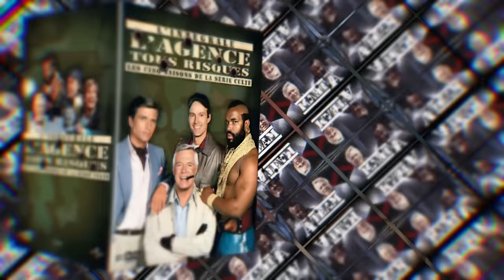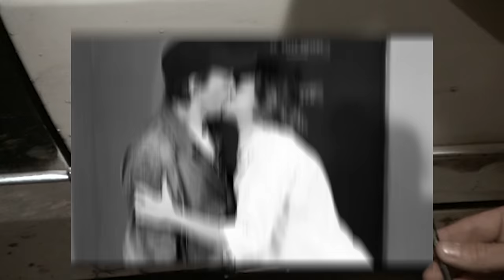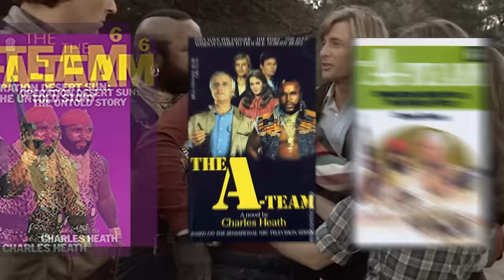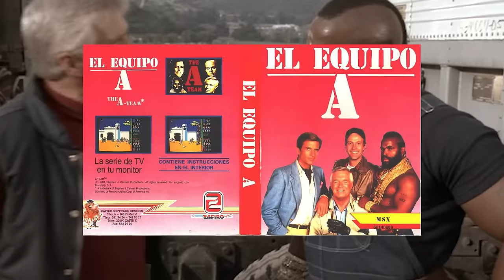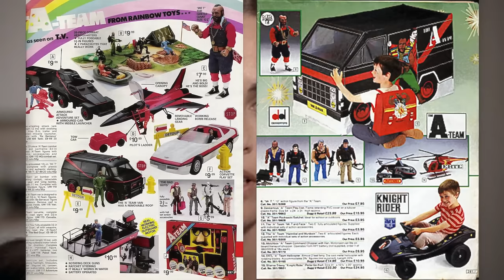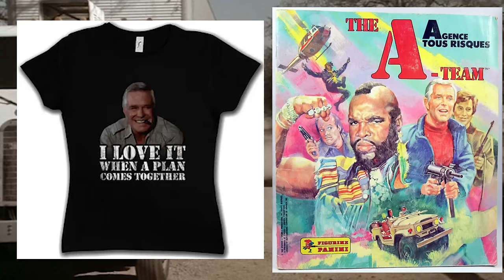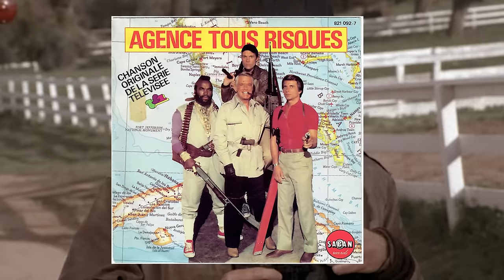l'agence tous risques - je vous dis tout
on part pour la série un mécano presque parfait coachée par Mac Gyver l équipe de l agence tous risque va aides les gens qui reçoives des menasse tout en essayent  d échappé a leur  petit problème avec l armé et moi bien je vous dis tout !!

L'intégrale de L'Agence Tous Risques - Édition Collector Blu-ray
l' intégrale en dvd
le coffret collector camion attention prix abuser a réservé au collectionneur !!
Greenlight 1/64 que je possède